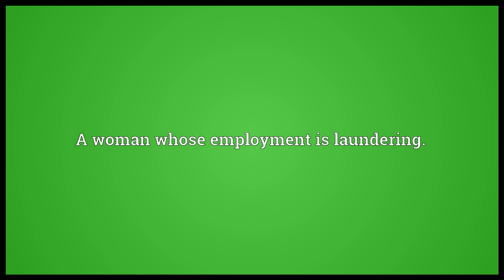laundress meaning in English